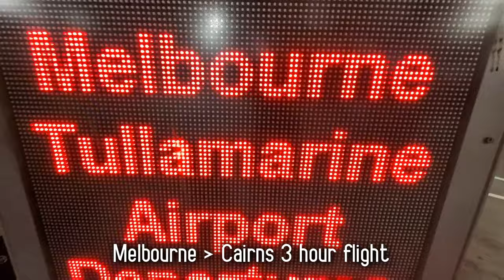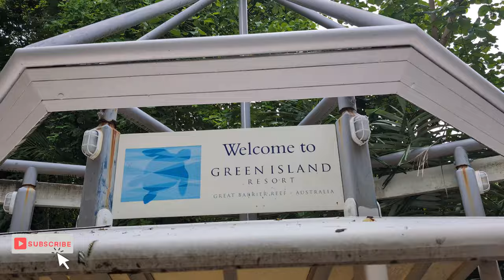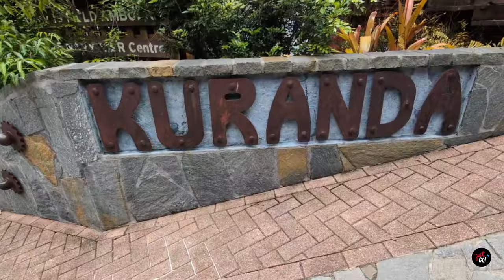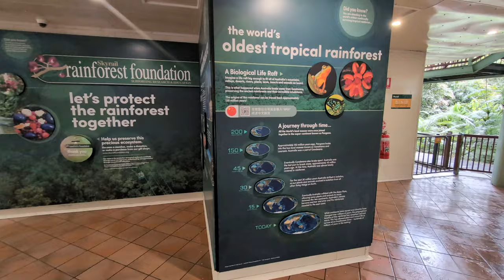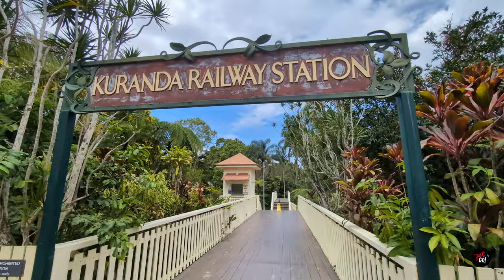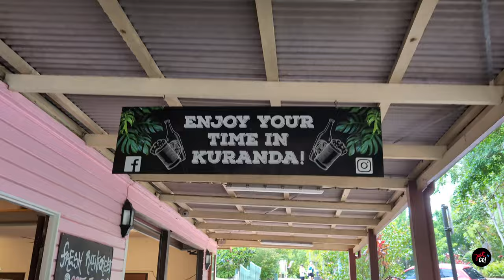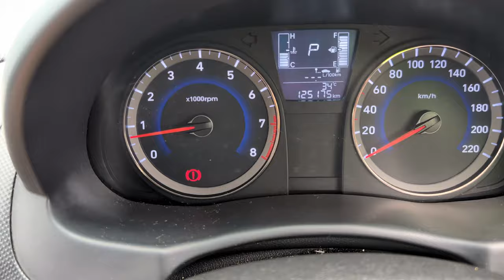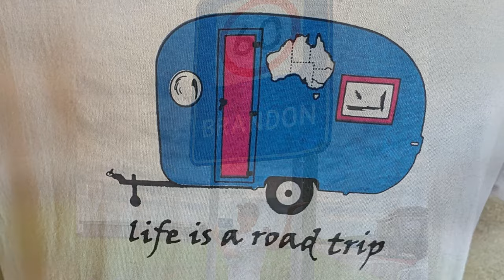Ground zero, The Great Barrier Reef full time travel nomads I episode 30 I john & teri just go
🇦🇺 Cairns Australia, ground zero to The Great Barrier Reef 🐠 We get up close inside the reef, the 3 foot sea turtle was definitely the highlight along with the reef itself! It's alive and doing better than ever 💪 We went on an amazing journey thru the Daintree Rain Forest, which also happens to be the oldest living rain forest on the planet (also doing better than ever!) the sunsrises were awesome(even tho I was sleeping and Teri took amazing pix of them 📸) after Cairns we are npw on a 10 day road trip along the east coast of Australia down to Brisbane, stopping along the way in a few really chill beach towns, Airlie Beach, Rainbow Beach & the Gold Coast 😎

If you've been all around Australia, you know how fricking clean, organized and friendly it is 🤘 We are loving our month here & want to explore the west coast someday! sydney melbourne cairns brisbane airliebeach rainbowbeach 🏖️

travelcouple foodies JohnAndTeriJustGo OneLifeLiveIt food frequentflyermiles travelmore  planestrainsautomobiles travel chaseyourdreams JustGo LayoverWhirlwind OneLifeLiveIt earth happy Pope  NightMarkets StreetFood windowseats outback kangaroo koala airbnb hostels backpack nomad travelbug travelblogger vlogger pluggedin retired retiredtravelers retiredlifestyle seniortravelers traveling60s bikini lifestyle auschwitz  lifestylecouple trek trekking dubrovnik gameofthrones statues bridges churches museums taxi uber bolt planes trains automobiles tajmahal tuktuk moon sun roads hikes mountains hills ocean lake river northernlights asia europe nateandkara southeastAsia kristyandsteve firestick cotopaxi carryon recap 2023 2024 budget brianandcarrie  2goroam coffee chaitea thaifood fishmarket scooter tram subway trolly passports rickshaw longboat amazon powerbank netflix 1dream onepackwanderers esim verizonplan redeye sleepercar ebike travel hacks chase sapphire